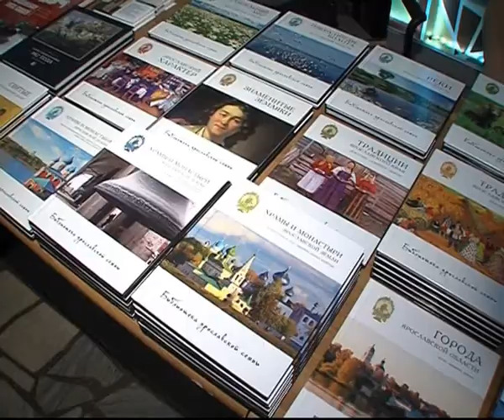В Ярославле дан старт форуму «Библиокараван — 2015»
Сотрудники библиотек различных регионов страны собрались сегодня в Ярославле на форум «Библиокараван — 2015». Участники форума смогут подробно познакомиться с работой наших книгохранилищ.